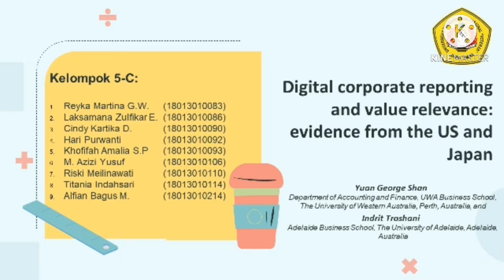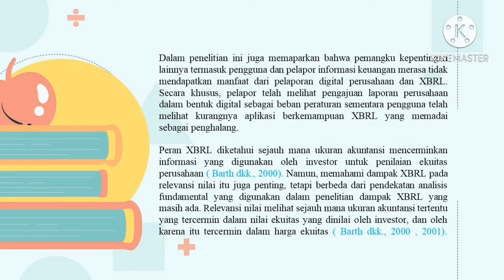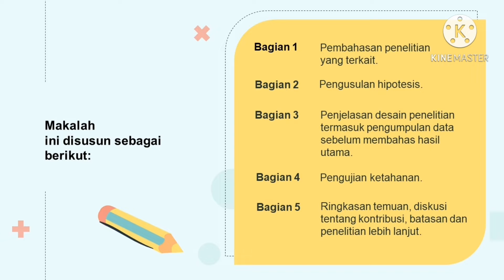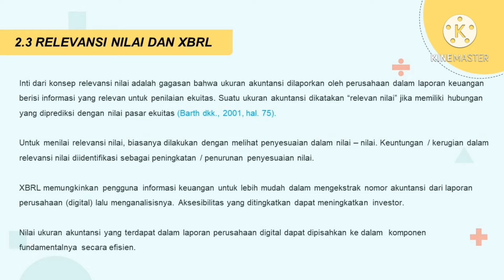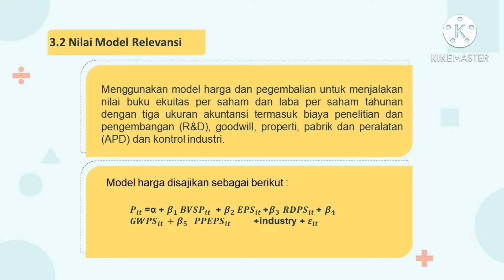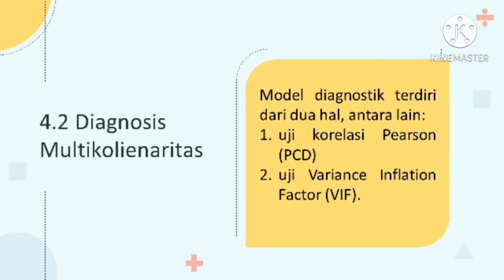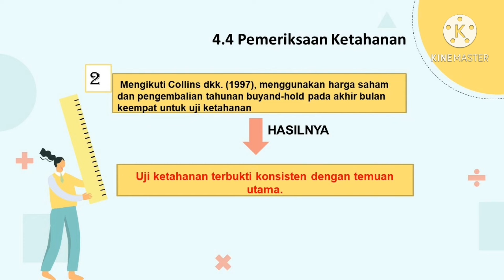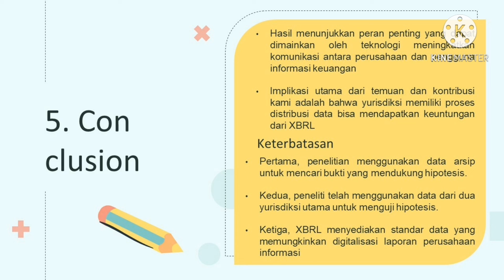AKLC1 Artikel 5 Digital corporate reporting and value relevance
AKLC1 Artikel 5 Kelompok 5. Digital corporate reporting and value relevance: evidence from the US and Japan by Yuan George Shan and Indrit Troshani. International Journal of Managerial Finance DOI 10.1108/IJMF-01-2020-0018